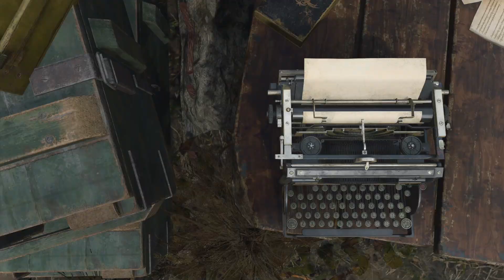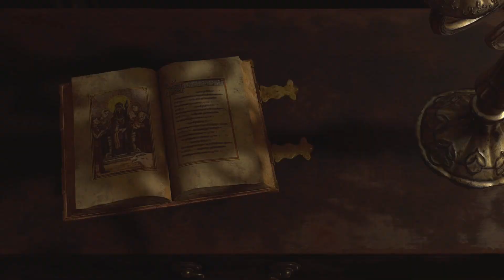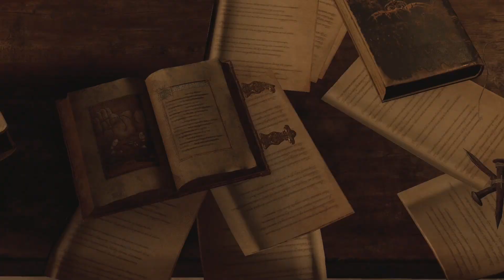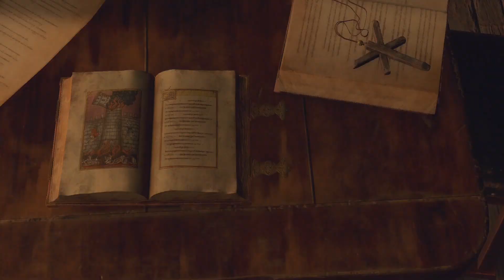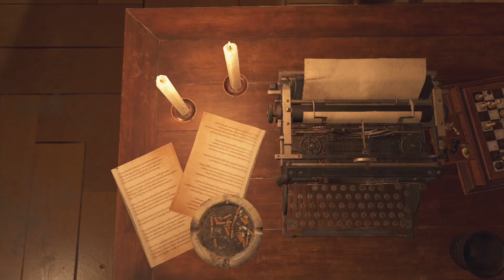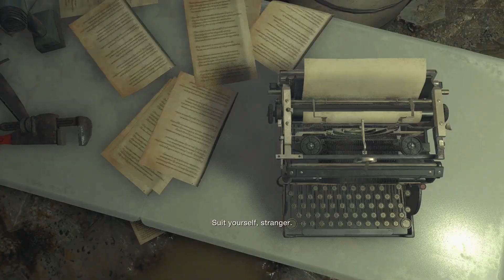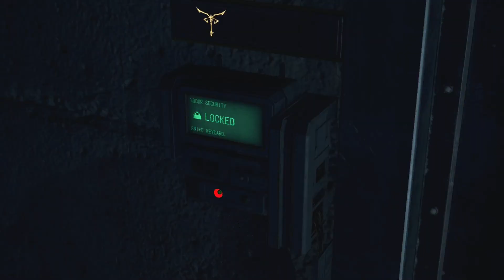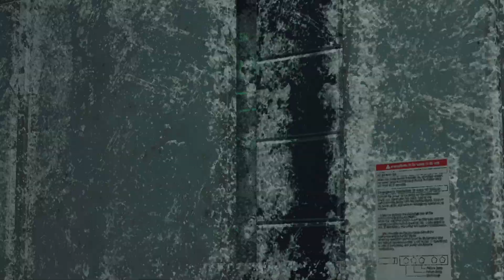Pistol+Knife Only / No Heal Run (No Sound) - Resident Evil 4 Remake (Part 13)